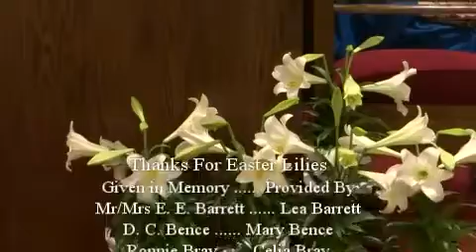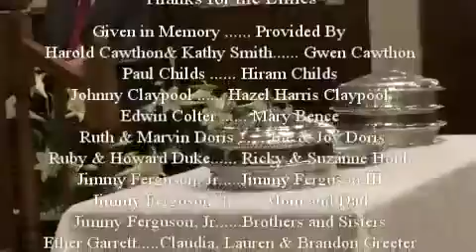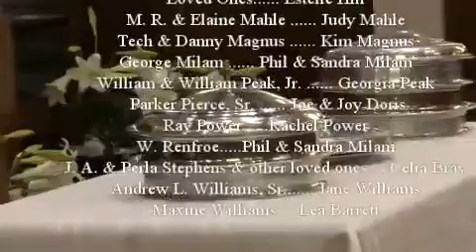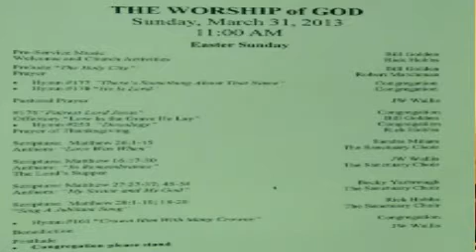East Point First Baptist Adult Choir Directed by Joe Moore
East Point First Baptist Adult Choir Directed by Joe Moore.  Bill Golden accompanies on the piano.